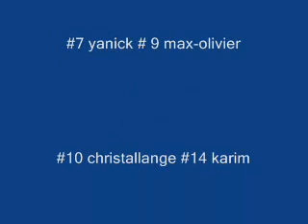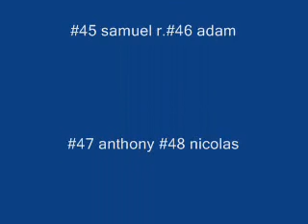rebelles FOOTBALL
rebs song